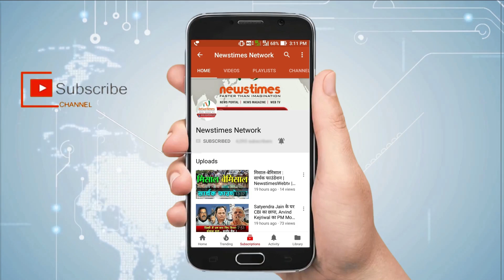women's hockey world cup 2018 india vs italy | Newstimes Network